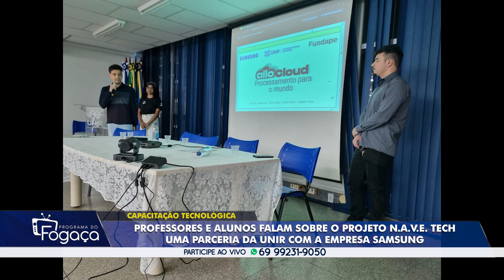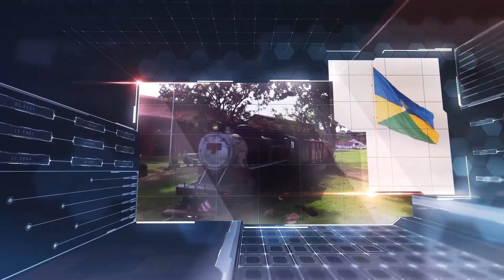Programa do Fogaça edição 07 de maio 2024